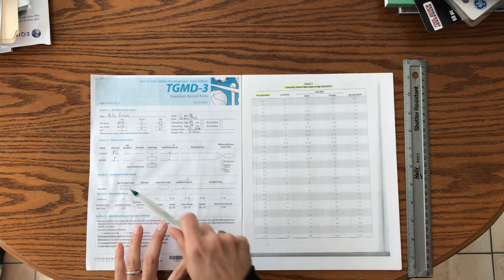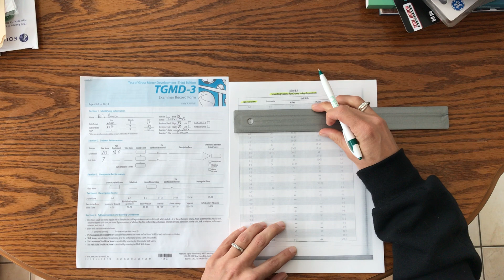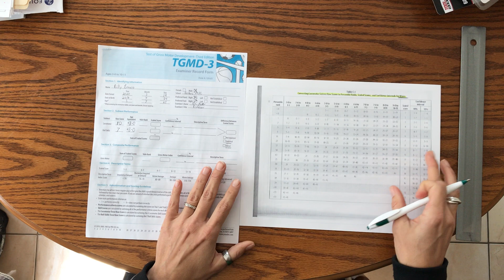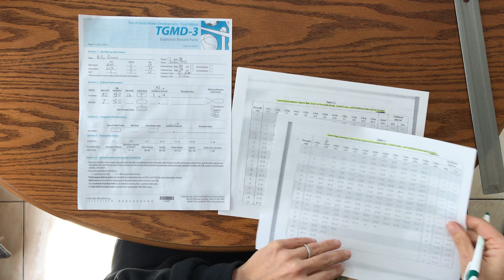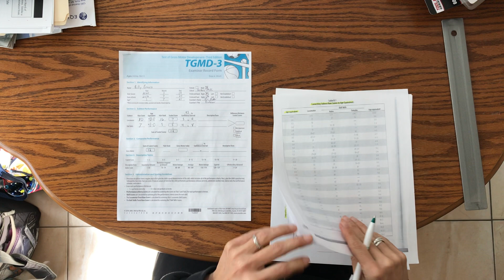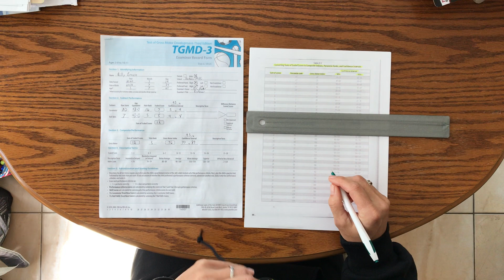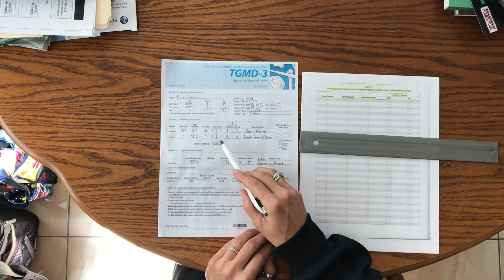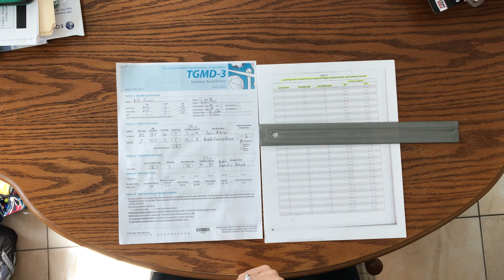TGMD 3 Scoring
This video describes how to utilize the TGMD III Tables to complete the Record form.